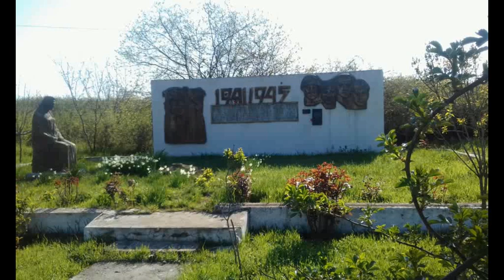Хануба Гъалибвилин сувар ( 73 - йис )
ХАНУБА   ( ЛЕЗГИ  Ч!АЛАЛ )
XANOBA   ( AZƏRBAYCAN dilində )
ХАНОБА   ( на РУССКОМ  языке  )